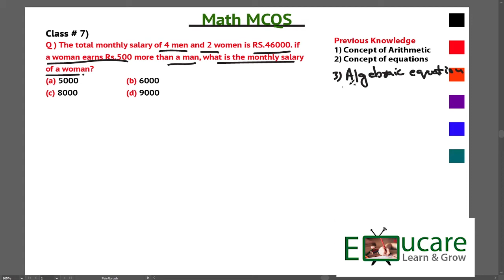Class#7) Find the monthly salary ? | Algebraic Equation | Algebraic Expression | Salary of a person.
Assalamualaikum!
Here in this video we will find  the monthly salary of a woman . the question is " the total monthly salary of four man and two woman is 46000. if a woman earns 500 more than a man, what is the monthly salary of a woman ".
  your response is important so please comment about my  this class.
please suggest me how can I improve this channel.
thanks .